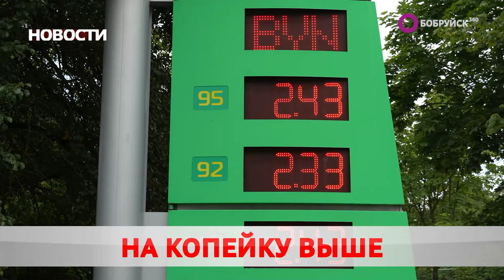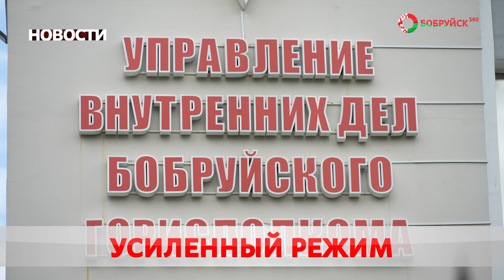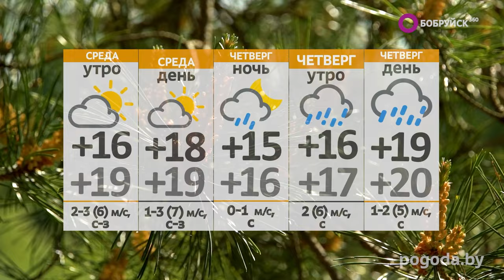НОВОСТИ: Бобруйчанка отметила 100 лет, подросток утонул в Березине, накануне праздника